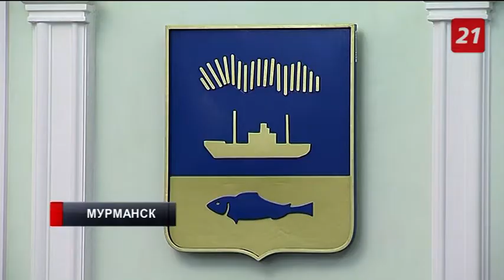1400 заполярных жителей смогут бесплатно отдохнуть на юге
Ветераны, бюджетники и другие категории граждан получат путёвки на юг, чтобы укрепить здоровье, отдохнуть и вернуться с новыми силами к суровым условиям жизни на Крайнем Севере.